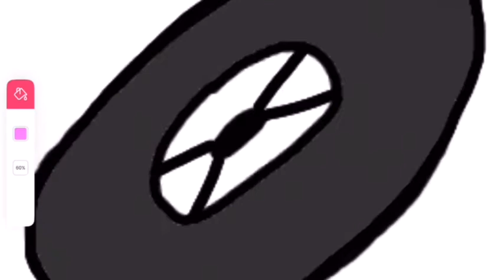Doctober Day 10 MUSIC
Song Pigstep Remix